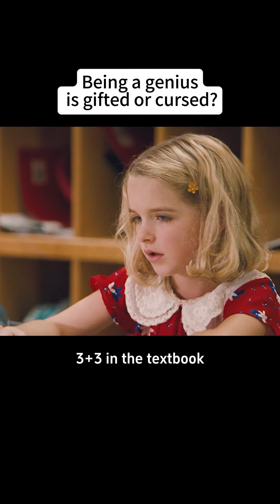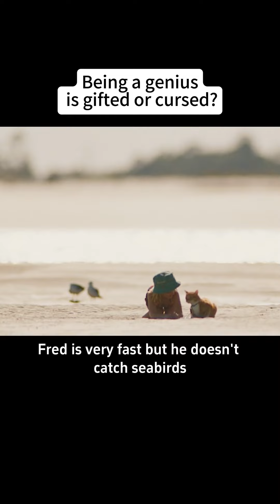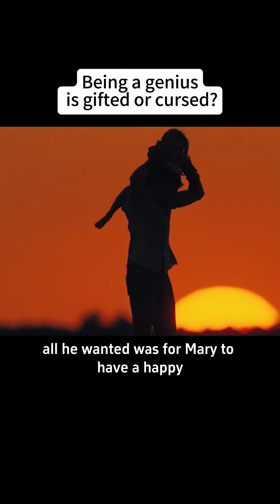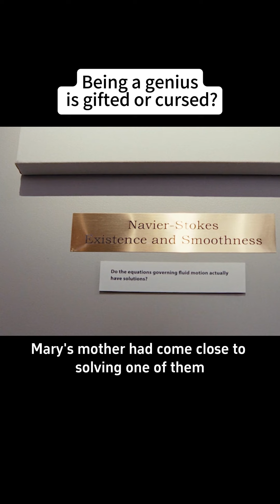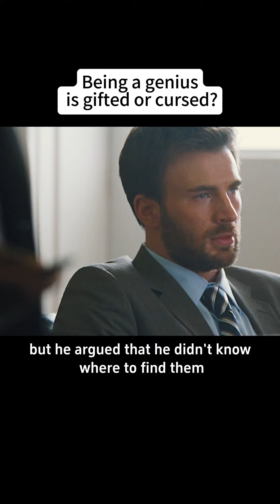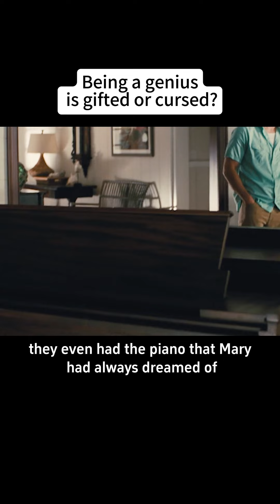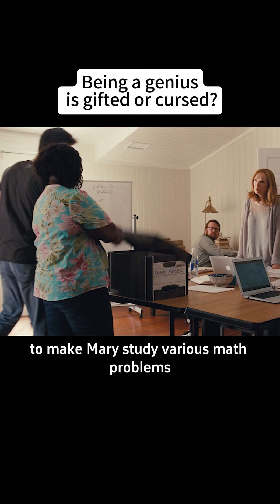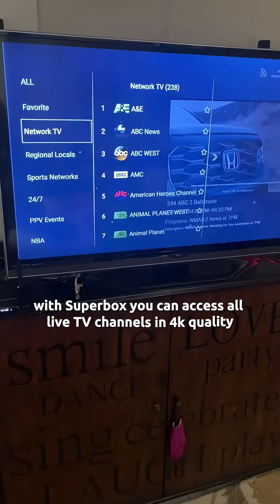【full vid】Being a genius is gifted or cursed?